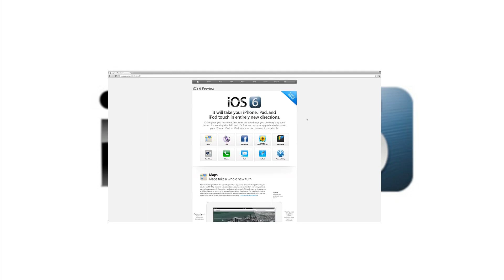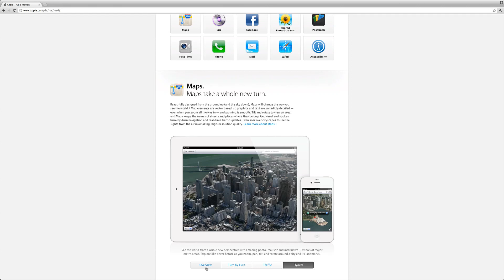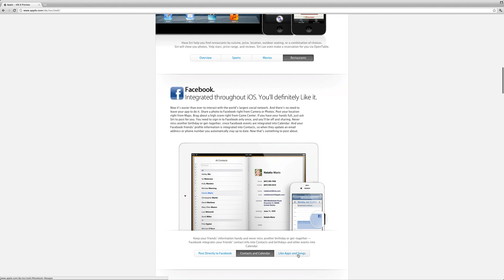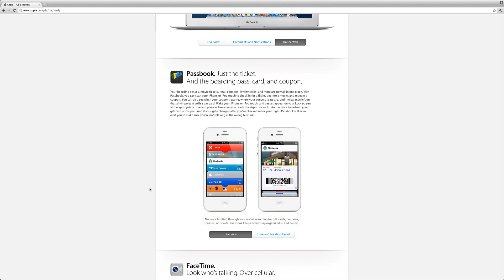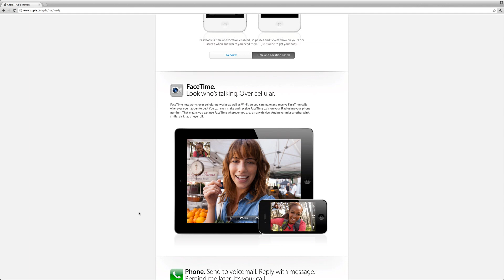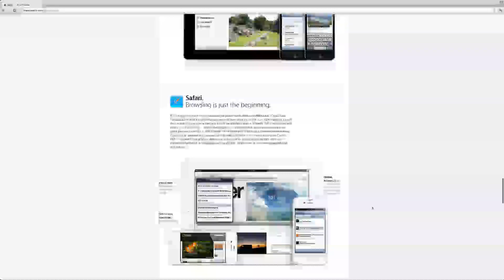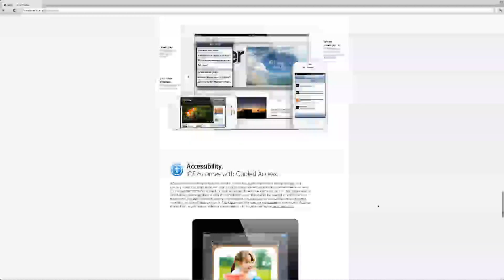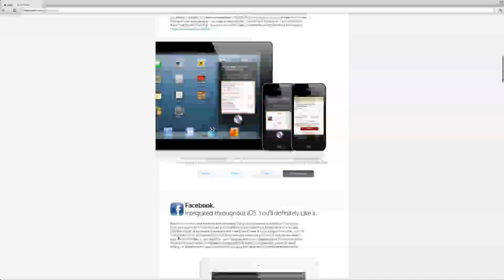iOS 6: Alle Neuerungen!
Hier gibt's alle Neuerungen von iOS 6!